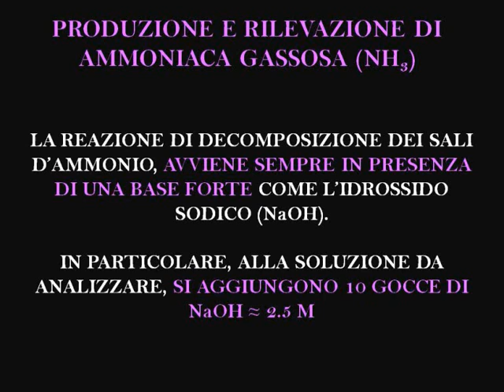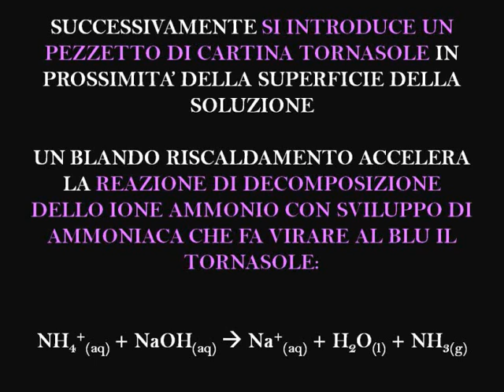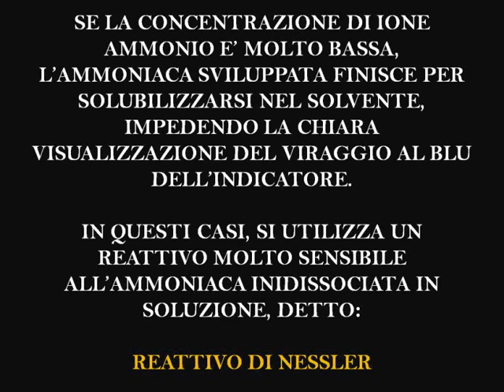Chimica Analitica Qualitativa: Ione Ammonio e Reattivo di Nessler (Nessler Reactive for Ammonium)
Ricerca dello ione Ammonio in soluzione acquosa mediante decomposizione termica e mediante reattivo di Nessler.

A disposizione per ulteriori informazioni sul reattivo di Nessler (preparazione e reagenti utilizzati).

Giuchem00